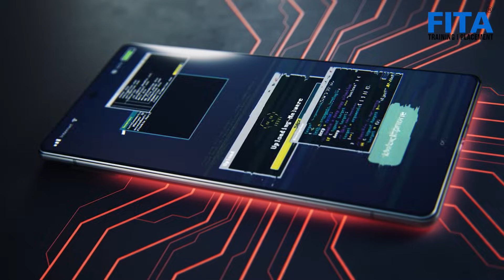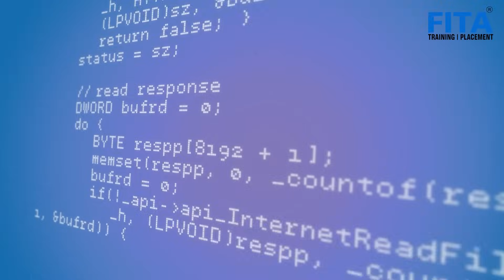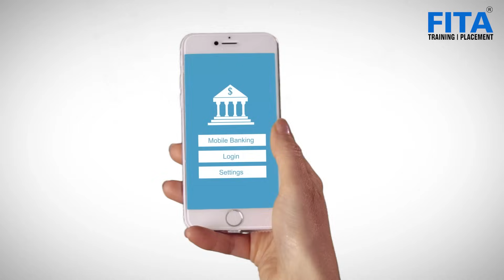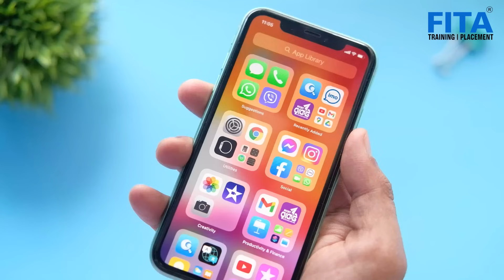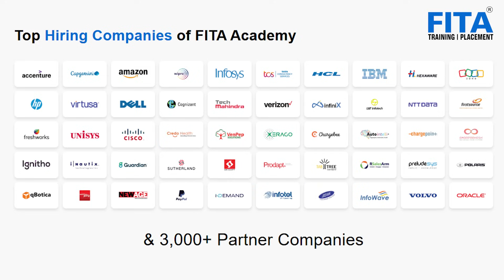🔒💻 Cyber Security VS Ethical Hacking: Which is BEST? | Career Opportunities, Differences Explained!💡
Confused between ethical hacking and cybersecurity? Unsure about which path to choose? Then this video is for you!! In this video, we will decode
Cybersecurity vs Ethical Hacking: Which Career is Right for You in 2025!

Join FITA Academy as we break down the critical differences between Cyber Security and Ethical Hacking, helping you understand which career path aligns best with your aspirations.

In this in-depth guide, we'll cover:

What is Cyber Security? What is Ethical Hacking?

Key Differences & Similarities: Were our expert clearly delineates between the two, highlighting their unique objectives, methodologies, and skill sets, while also pointing out where their paths intersect.

Career Opportunities & Growth: Get insights into the diverse job roles available in both fields, potential salary ranges, and the incredible demand for skilled professionals in today's digital landscape.

Essential Skills & Qualifications: Learn about the foundational knowledge, certifications, and practical skills you'll need to excel in either cybersecurity or ethical hacking.

"Cybersecurity Roadmap: How to Become an Ethical Hacker in 2025" – We'll provide a roadmap for aspiring ethical hackers, outlining the steps you can take to kickstart your journey in this exciting field, from foundational learning to advanced certifications.

Whether you're a beginner unsure about  looking to specialize, this video will provide you with the clarity and insights you need to make an informed decision about your future.

Checkout our Courses in Cybersecurity and Ethical Hacking in Chennai that can get you to your Dream IT Job in JUST 60 DAYS:

📞 Need guidance? Call us directly at 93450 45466 to speak with our career advisors and find the perfect course for you!